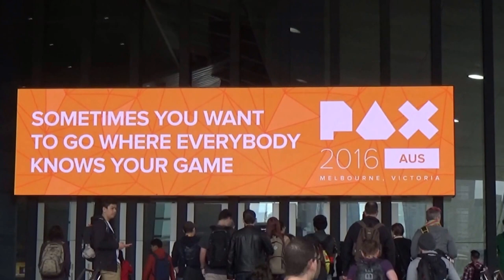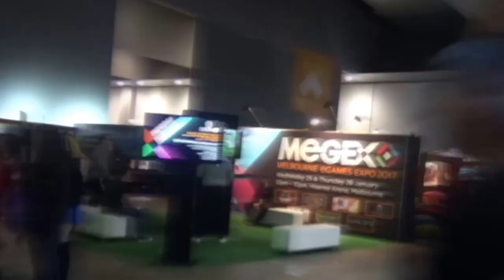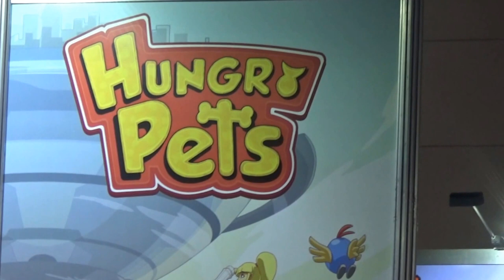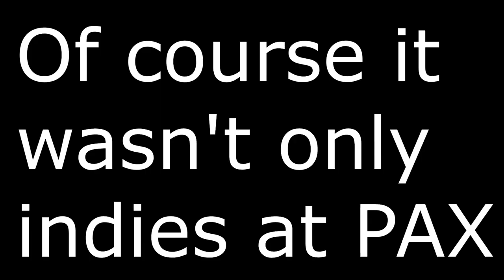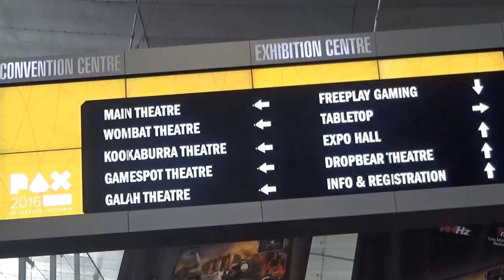PAX AUS 2016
Take a look at what PAX AUS 2016 had to offer. We go on a tour of the entire floor to see just how big it is, check out some of the best indie games on show as well as some big titles too.